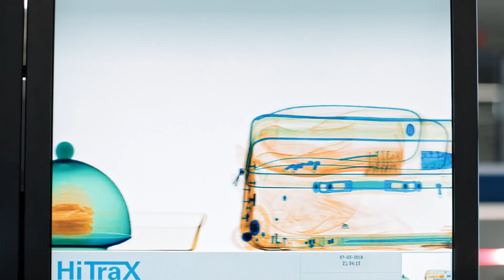Air New Zealand serves up the Impossible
Air New Zealand is giving customers a taste of the future with a new inflight collaboration with Silicon Valley food tech start-up Impossible Foods.

We are the first in the world to serve the award-winning, plant-based Impossible Burger which is now available as part of its Business Premier menu on flights from Los Angeles to Auckland.

Impossible Burger’s magic ingredient is an iron-containing molecule called heme which comes from the roots of soy plants.  The heme in the Impossible Burger is the same as the heme found in animal meat.  The result is a plant-based burger patty that cooks, smells and tastes like beef but contains no animal products whatsoever.